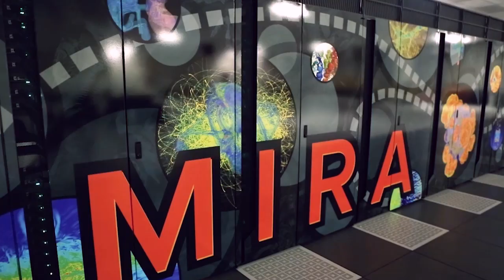The Spirit of Innovation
President Barack Obama gives a speech at Argonne about the importance in investing in American energy as well as scientific research and development.